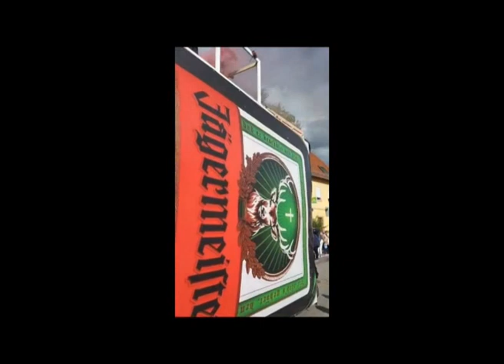Kerwe in Heddesheim - einige Eindrücke